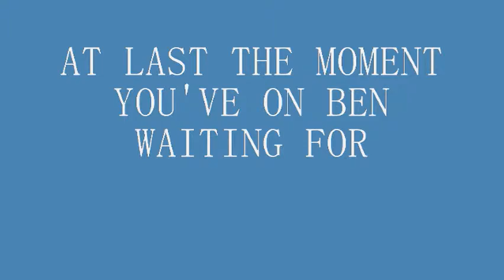adventure quest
dragons